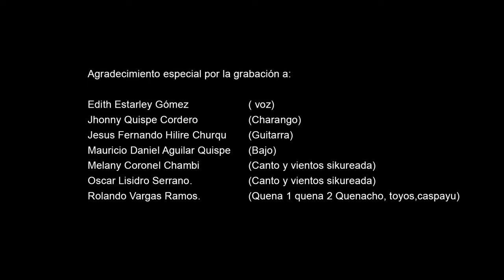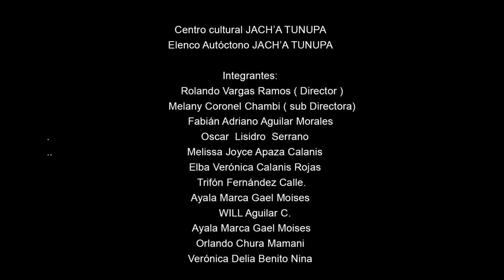TUNUPA WIRACOCHA Letra y música: Rolando Vargas R. WARMY TUNUPAS y ELENCO AUTÓCTONO JACH'A TUNUPA.